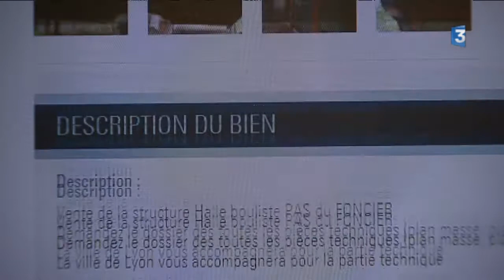Lyon: vente aux enchères d'une halle bouliste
Aux enchères sur internet, on trouve un peu tout et n'importe quoi. mais une halle bouliste, c'est tout de même assez rare. Elle se trouve dans le 8ème arrondissement de Lyon. reportage de Paul Satis et Mathieu Boudet